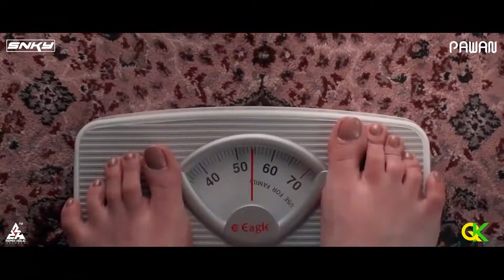The Lovers Mashup 2.0 by DJ SNKY & DJ PAWAN | VDJ Qasim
Presenting the best compilation of love songs Mashup by DJ SNKY & DJ PAWAN